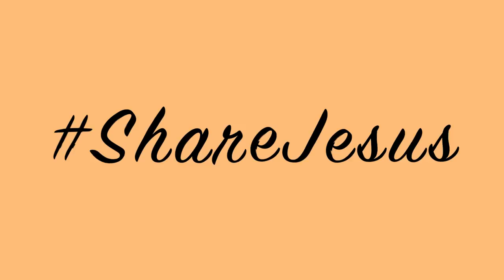The Fourth Station: Jesus Meets His Mother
Tiana DeLorge reflects on the fourth Station of the Cross.
Join us for the full stations at redeemedonline.com

Thank you to Franciscan University for helping make this video series possible!